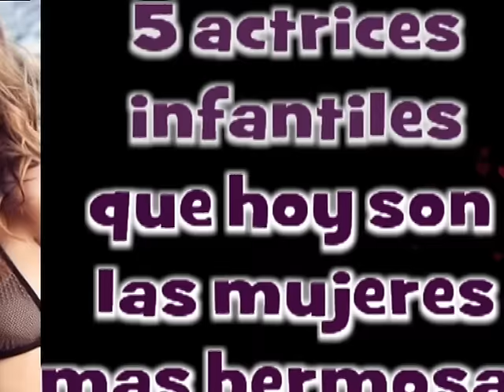TOP 5 actrices infantiles que han cambiado | ANTES Y DESPUES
actrices infantiles que hoy son las mujeres más hermosas del mundo, las niñas bellas que interpretaban papeles en telenovelas infantiles de Televisa ahora se han convertido en mujeres bellas. El antes y despues de las actrices infantiles.